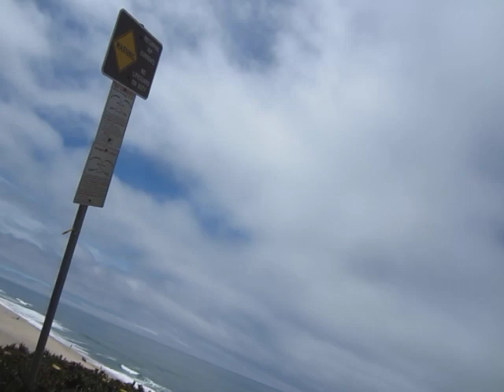Camping seaside 04